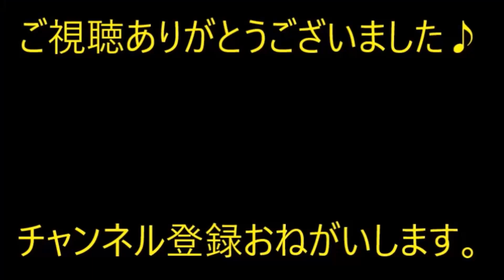友達と子連れでピザ食べ放題の店へ。私「AスパとBスパお願いします」店員何を勘違いしたのか、上から目線で…結果【痛快・スカッとジャパン】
※動画音楽
　LAMP BGM　様